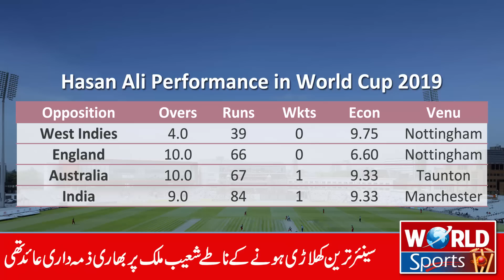6 Pakistani cricketers which were the main reason for failure in ICC World Cup 2019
This Video contains a deep analysis on Pakistan cricket team performance in ICC World Cup 2019. In this video we summaries the performance of team and analysis performance of 6 Pakistani cricketers which were the main reason for failure in ICC World Cup 2019. Watch and Enjoy this report

Category:  sports